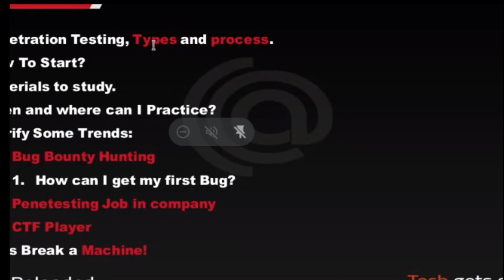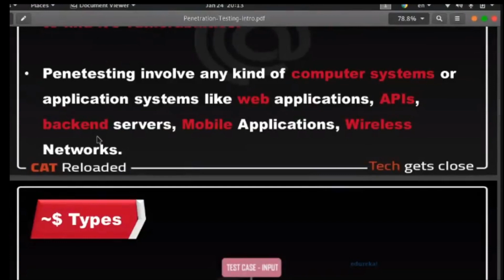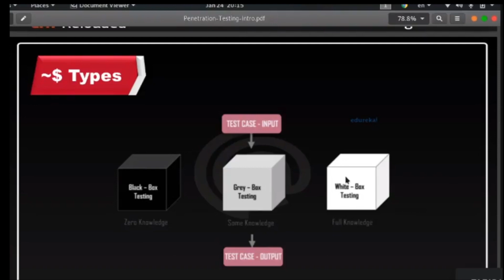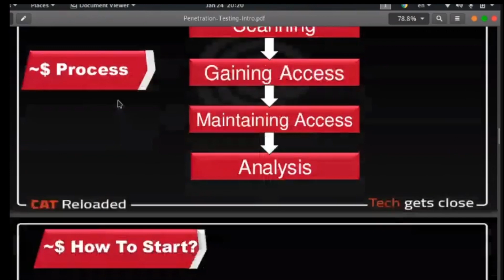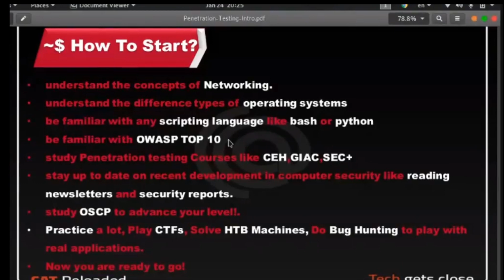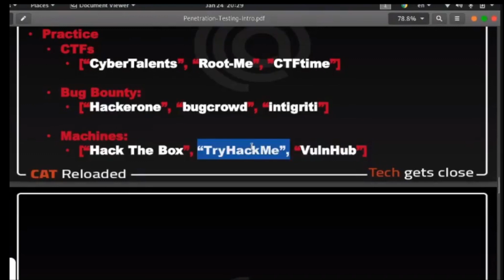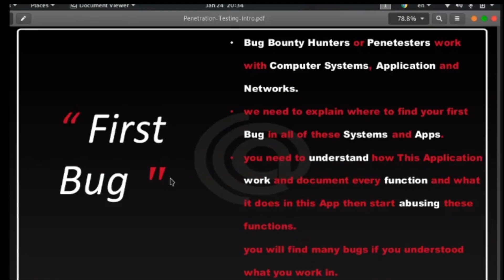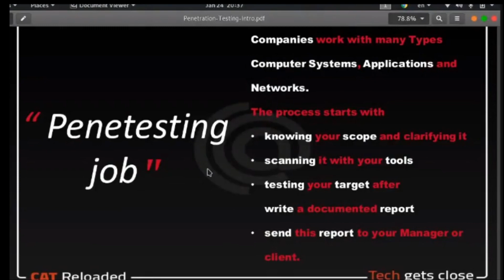Introduction To Pentesting | Ahmed Fatouh